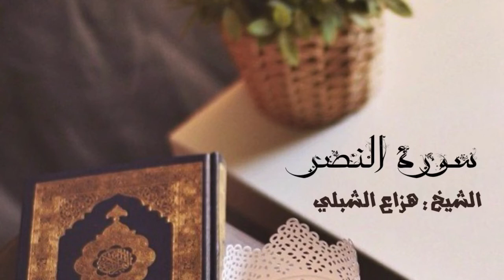سورة النصر هزاع الشبلي